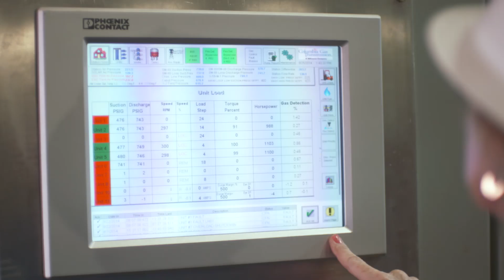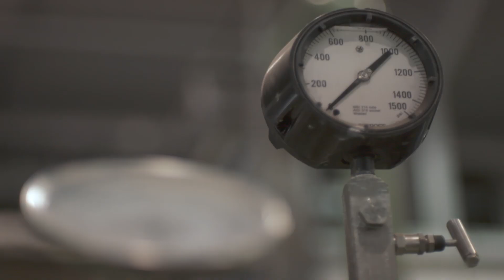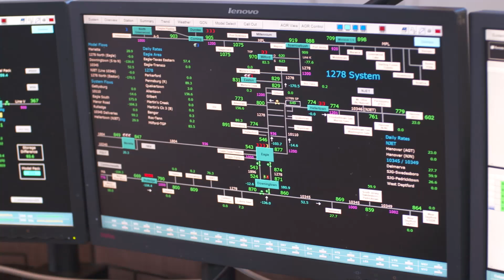Intelligent Pipeline Management Software - GE & Accenture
Discover how GE & Accenture's Intelligent Pipeline Solution can improve optimization and management of pipeline assets.

The Intelligent Pipeline Solution uses Pipeline Management—a GE Predictivity™ software solution, powered by the Predix™ platform—and is implemented through Accenture’s digital technology, business process, systems integration and change management capabilities.

It's an innovative platform that aggregates and analyzes the critical data impacting your pipeline. This increased situational awareness results in more informed, proactive decisions improving safety, asset optimization and resource allocation.